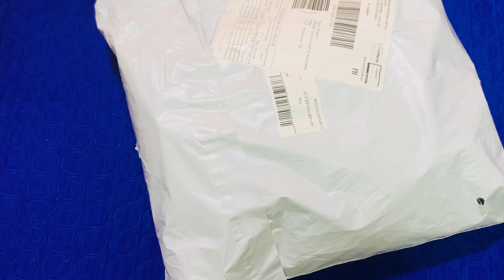Birthday shopping volg || shein shopping 🛍 || part-2